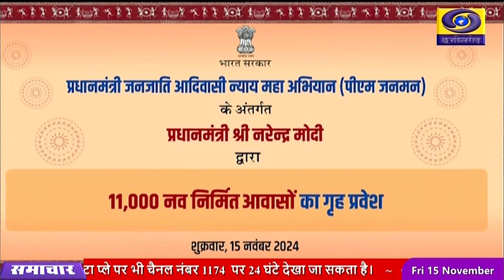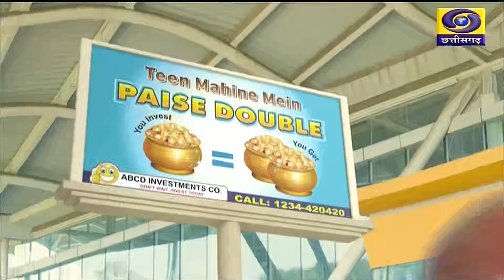DD NEWS CHHATTISGARH: DATE- 15th NOVEMBER 2024, TIME- 3.00 PM